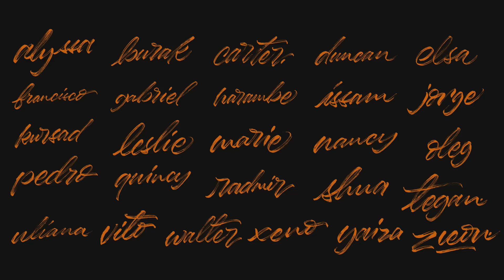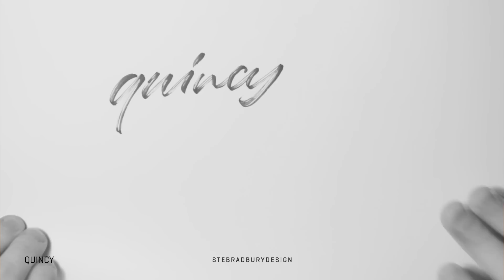26 Names | 1 Zebra Brush Pen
My Links!

Hey guys! So this is yet another video to add to the 26 names series. For this one I decided to use one of my favourite brush pen, the Zebra Fude [Medium]. Ive used these pens for about 2 years or so now and I have always loved how they feel and the results you can achieve with them. With them having fairly short nibs, they're very versatile because you can apply just a little bit of pressure and get drastically different results, so of course like all brush pens, it take some getting used to, but once you grasp it, you will love this pen. There are many other similar style pens out there, such as the Pentel Touch, and I believe TomBow have a couple of brush pens with fine nibs too, and that's just the main ones I know.
If you're really into brush lettering, I would suggest maybe looking around on some websites, or watch some reviews on youtube and see if you can find some new brush pens you haven't seen or used before, that's how I found most of the brush pens I currently use!

If you want your name to be featured in the next video in the 26 names series, just comment your name below and it may be picked. Please only post your first name [surname] and not your youtube channel name.

Skype
SteBradburyDesign